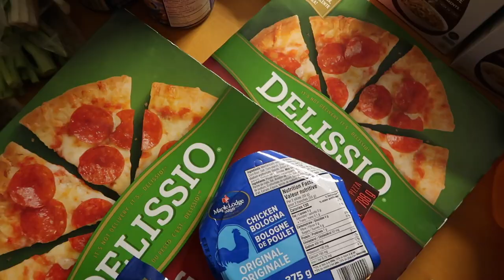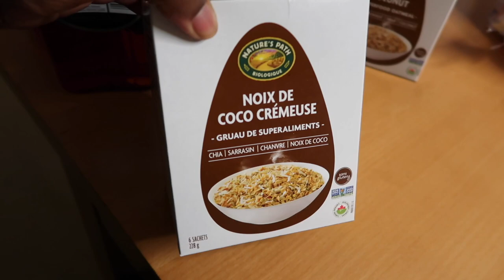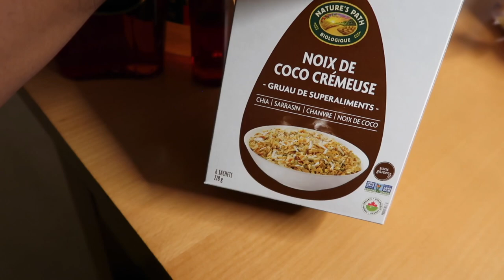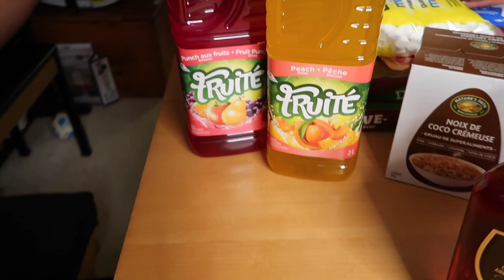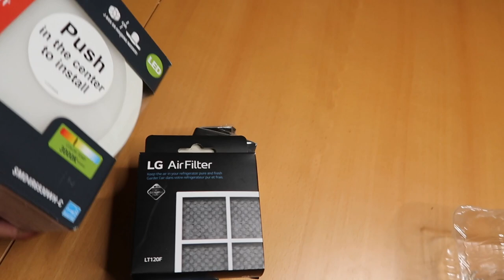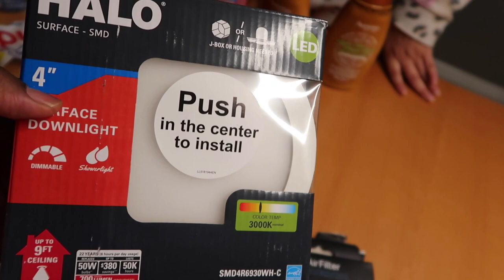AN HONEST MISTAKE + Hilarious Grocery Haul | Interracial Family Vlogs